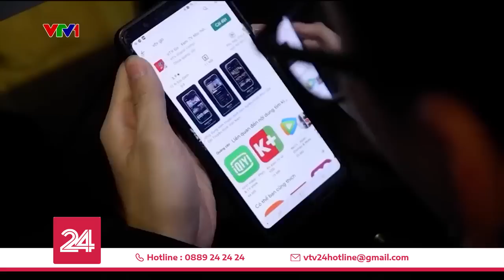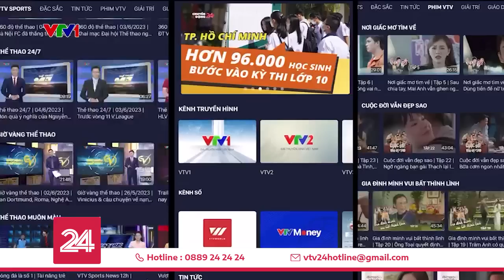Ra mắt nền tảng truyền hình số Quốc gia VTV Go | VTV24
Với các thiết bị thông minh cài đặt VTVgo, người dân cả nước có thể dễ dàng xem toàn bộ 7 kênh truyền hình thiết yếu của quốc gia.